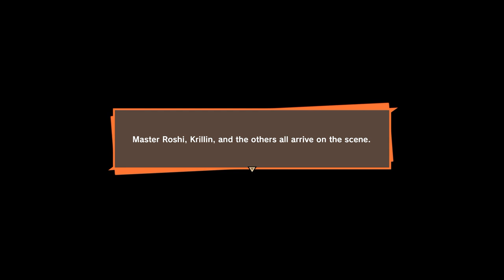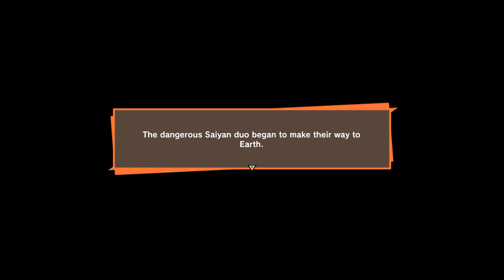Dragon Ball Z Kakarot Part 2